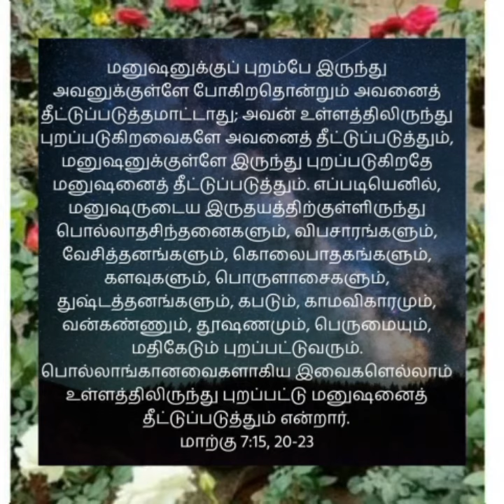நம் இதயத்தில் இருந்து உண்டாகும் தீய என்னங்களே நம்மை தீட்டுப்படுத்தும்